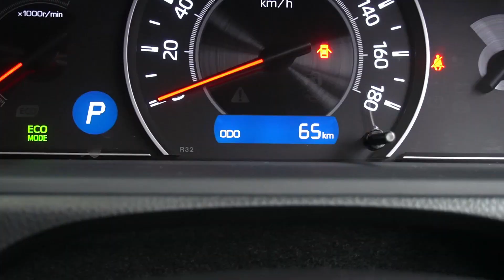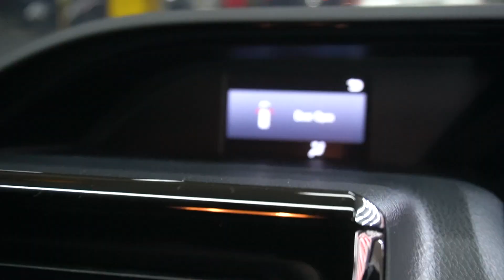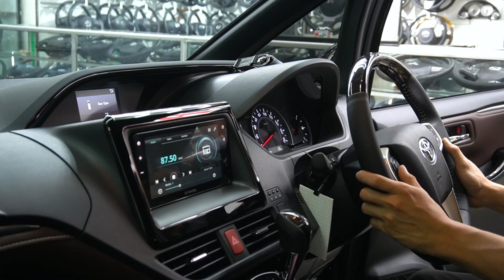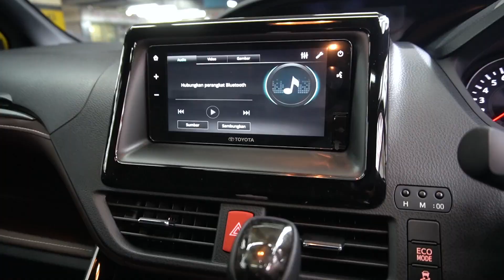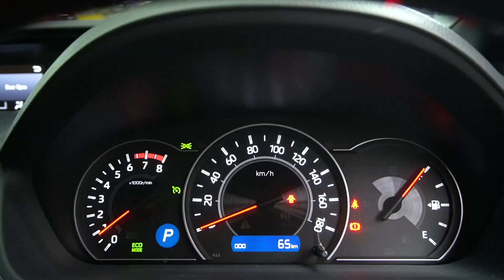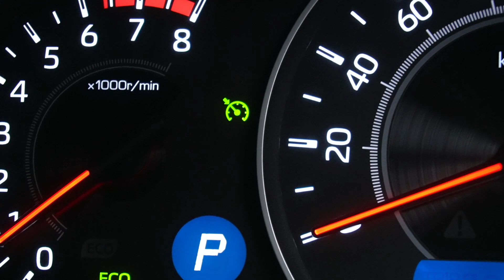MODIFIKASI INTERIOR VOXY 2021